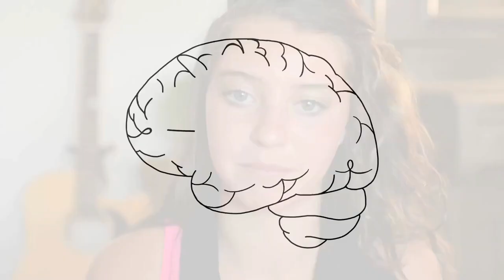What is a seizure?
Ever wonder what a seizure is? In this video, kids explain, through illustrations, what a seizure is and how it relates to epilepsy. In the second half of the video, watch our patient, Gavin, show how easy it is to have an EEG.